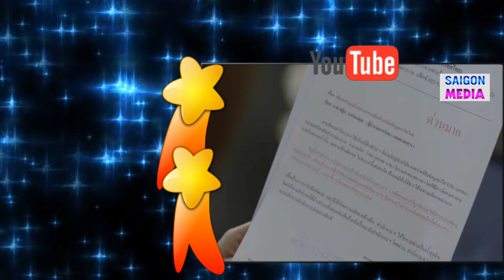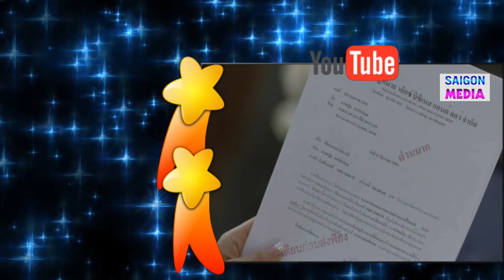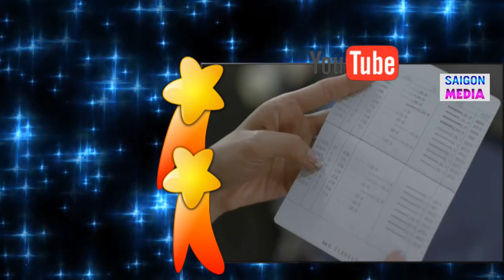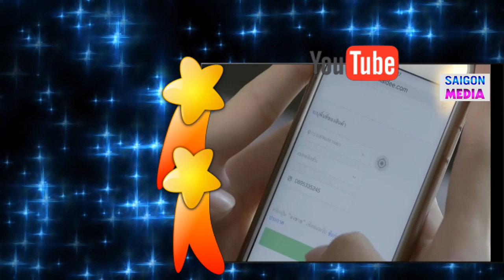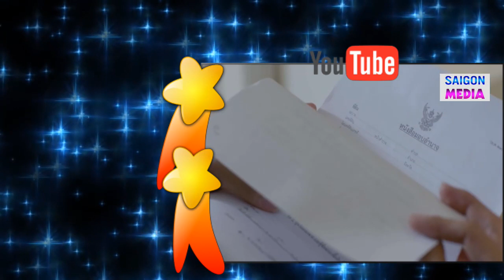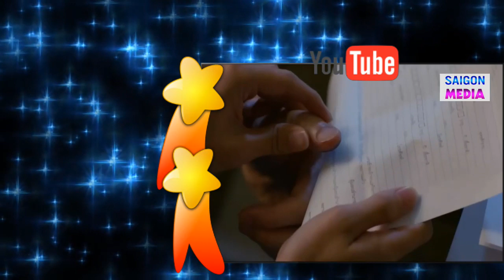Kẻ bội tình Tập 23 + Tập 24, phim Thái Lan lồng tiếng Việt cực hay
Phim Thái Lan: Kẻ bội tình, lồng tiếng cực hay